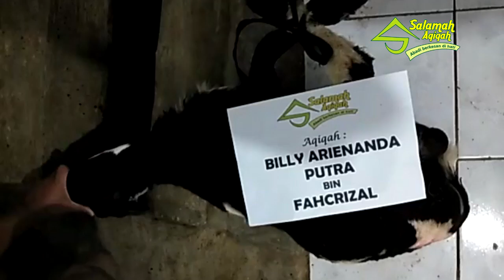085 773 333 210 Aqiqah Bogor, Dokumentasi Aqiqah BILLY ARIENANDA PUTRA BIN FAHCRIZAL